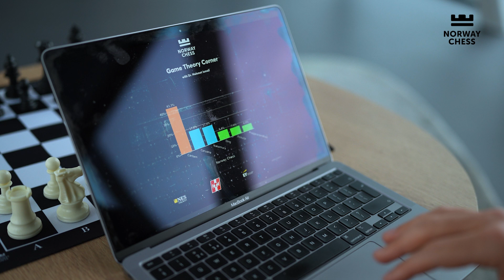What is Game Theory in Chess? | Norway Chess 2024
Mehmet Ismail gives an overview of game theory and its applications in chess. He is an assistant professor in economics at King's College London and the game theory expert at Norway Chess.

Thumbnail photos of Ian nepomniachtchi and Gukesh by Lennart Ootes